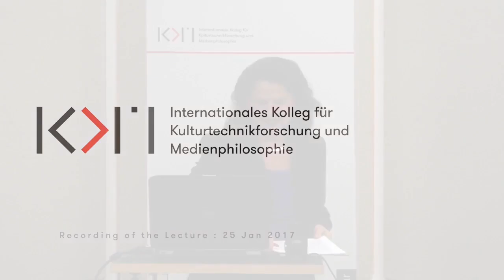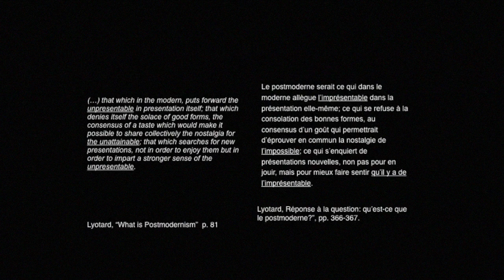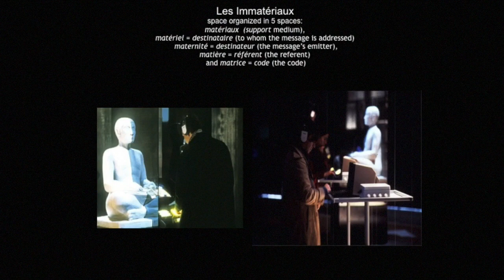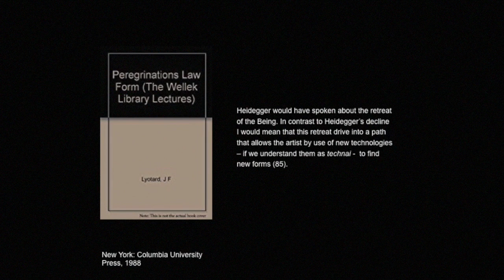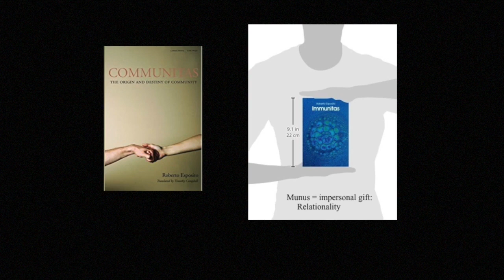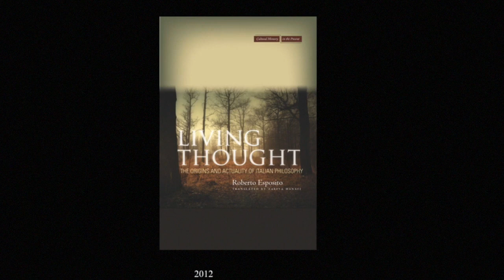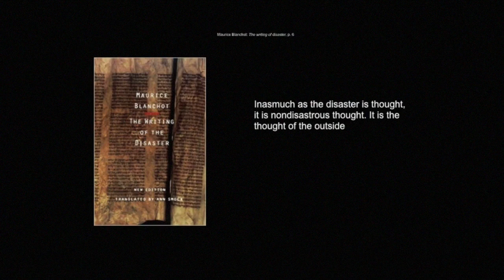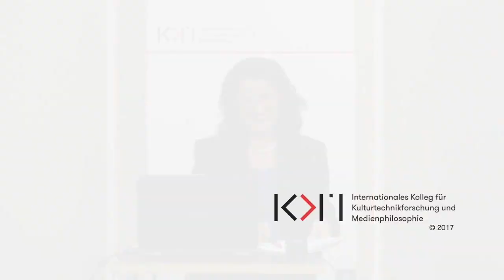Vittoria Borsò, Aesthetics and Technique: Towards an Ontology of Life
Full Professor at Heinrich Heine University of Düsseldorf.

Head of department of Romance  Languages and Literatures I (Romance literature and cultural studies in Spanish, French and Italian).

Vittoria Borsò is co-editor of 11 monographs published between 2000 and 2010 about the following topics: Modernities between the centuries (XVIII-XX), transculturation, unity and plurality in Latin American culture, topography of the strange, cultural topographies, translation as paradigm of the humanities and social sciences, historical representations and the media, memory and media, memory and script, messianic thinking